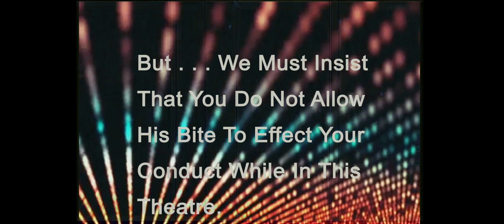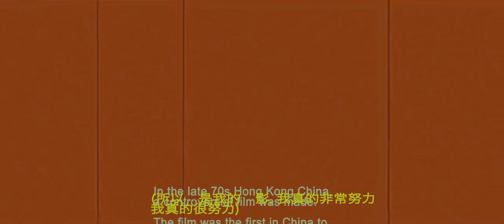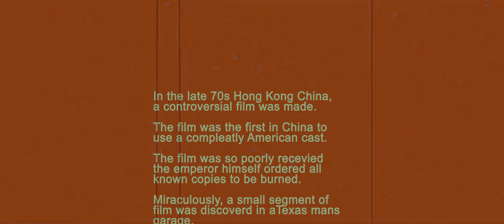Peaking Master (English dub) (full theater experience)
Before they starred in the new hit movie, Fight for Mortality, see them in their first ever role, Peaking Master!

Peaking Master was the first ever Chinese martial arts film to be filmed with American actors. Due to the langue barrier, lines where translated to english (poorly) and then dubbed back into Chinese for all prints released in Hong Kong, China. Unfortunately the film was screened only once, and immediately ordered by the Emperor to be burned.

Long thought to be lost, a small section of the original print was found! In a small Texas garage sale. Painstakingly restored and dubbed in better english, we can now for the first time ever see the original.

Peaking Master!